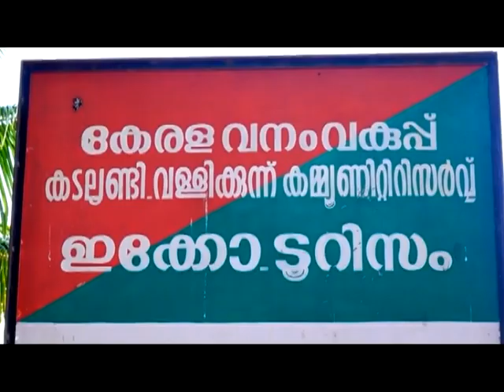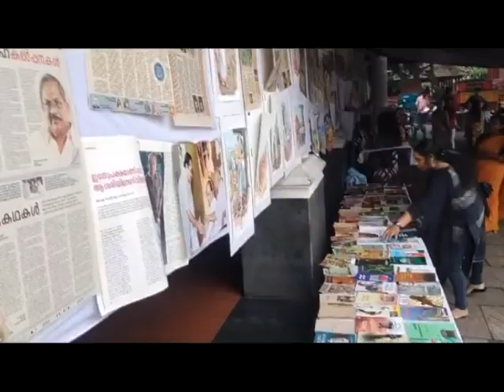KOZHIKODE JILLAVARTHAKAL 12 12 2023